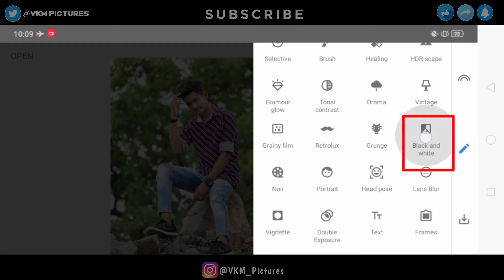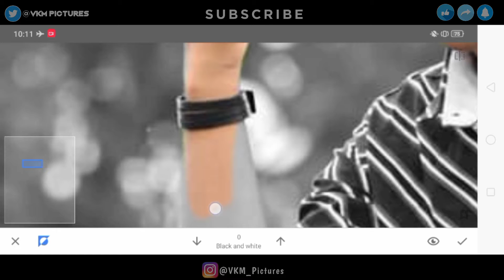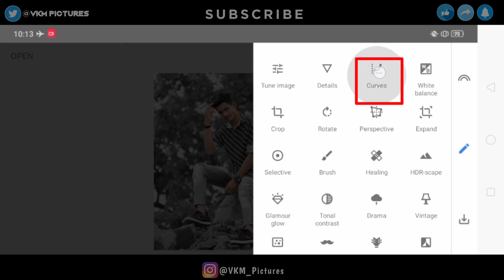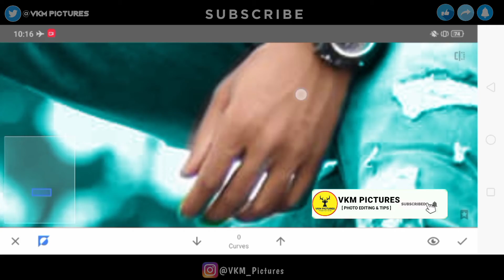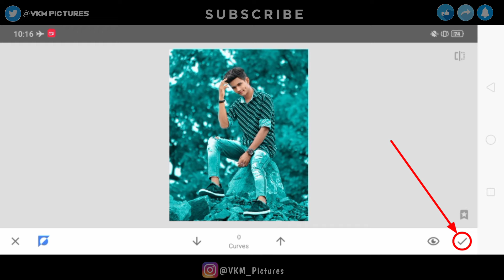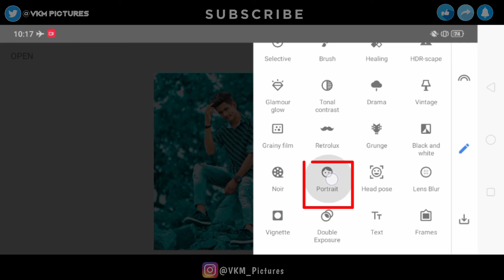Snapseed Moody Blue Photo Editing || Snapseed Background Colour Change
Hello Guys!
I am Vikram and welcome back to VKM Pictures.
I hope ki video apko achi lgi hogi.
Agr apka koi saval ya sujhawo ho to ap mujhe Instagram pe msg kr skte ho.

Our Socially Links:⤵️

⚠️Note:- All the image/Picture shown in this video belong to the respected owner and not me I am not the owner of any picture showed in this video.Thank you..

This Video is made for only education purpose only.

Music Credit🎶